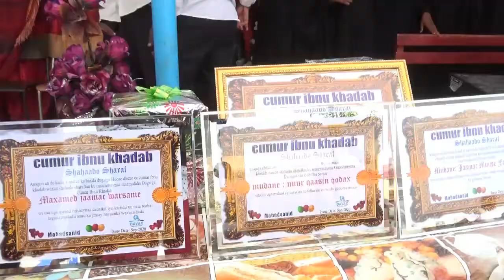maanso Loo Tiriyey Dugsiga Cumar Binu Khadaab Iyo Maamulkiisa